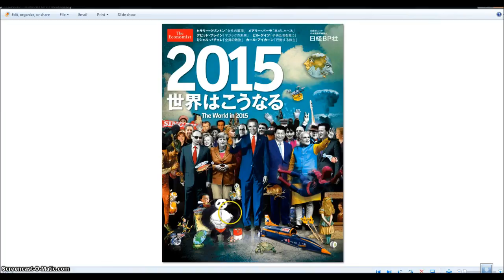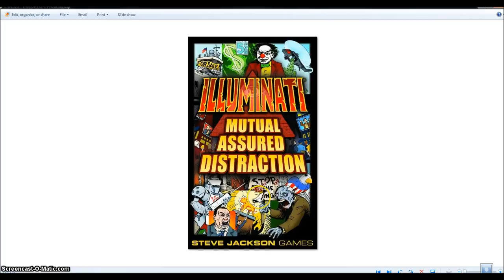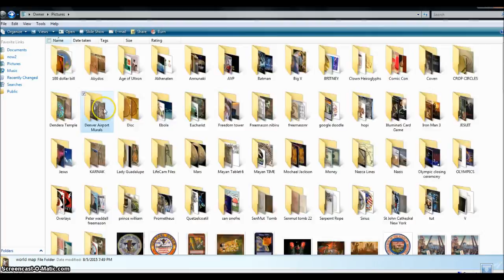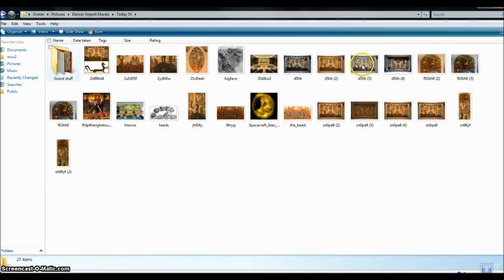Review. End times mapped out in London. Illuminati Freemason Symbolism.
An investigative look into the signs all around us that show we are nearing the end of days.
◄ Revelation 13 ►
1And I stood upon the sand of the sea, and saw a beast rise up out of the sea, having seven heads and ten horns, and upon his horns ten crowns, and upon his heads the name of blasphemy. 2And the beast which I saw was like unto a leopard, and his feet were as the feet of a bear, and his mouth as the mouth of a lion: and the dragon gave him his power, and his seat, and great authority. 3And I saw one of his heads as it were wounded to death; and his deadly wound was healed: and all the world wondered after the beast. 4And they worshipped the dragon which gave power unto the beast: and they worshipped the beast, saying, Who is like unto the beast? who is able to make war with him? 5And there was given unto him a mouth speaking great things and blasphemies; and power was given unto him to continue forty and two months. 6And he opened his mouth in blasphemy against God, to blaspheme his name, and his tabernacle, and them that dwell in heaven.

7And it was given unto him to make war with the saints, and to overcome them: and power was given him over all kindreds, and tongues, and nations. 8And all that dwell upon the earth shall worship him, whose names are not written in the book of life of the Lamb slain from the foundation of the world. 9If any man have an ear, let him hear. 10He that leadeth into captivity shall go into captivity: he that killeth with the sword must be killed with the sword. Here is the patience and the faith of the saints.

11And I beheld another beast coming up out of the earth; and he had two horns like a lamb, and he spake as a dragon. 12And he exerciseth all the power of the first beast before him, and causeth the earth and them which dwell therein to worship the first beast, whose deadly wound was healed. 13And he doeth great wonders, so that he maketh fire come down from heaven on the earth in the sight of men, 14And deceiveth them that dwell on the earth by the means of those miracles which he had power to do in the sight of the beast; saying to them that dwell on the earth, that they should make an image to the beast, which had the wound by a sword, and did live. 15And he had power to give life unto the image of the beast, that the image of the beast should both speak, and cause that as many as would not worship the image of the beast should be killed.

16And he causeth all, both small and great, rich and poor, free and bond, to receive a mark in their right hand, or in their foreheads: 17And that no man might buy or sell, save he that had the mark, or the name of the beast, or the number of his name. 18Here is wisdom. Let him that hath understanding count the number of the beast: for it is the number of a man; and his number is Six hundred threescore and six.

Hallelujah.